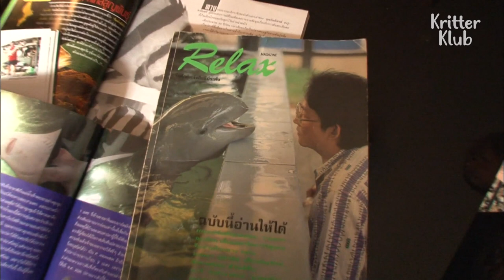Man Manages His Own Zoo With 180 Rare Animals In His House?! | Kritter Klub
Kitty Pong, a world-renowned animal scholar, has been raising 190 rare animals(80 species) in his house for 20~30 yrs!! All animal lovers in the world must watch this video clip!